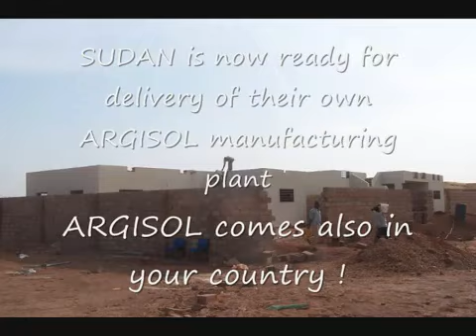ARGISOL comes into Sudan